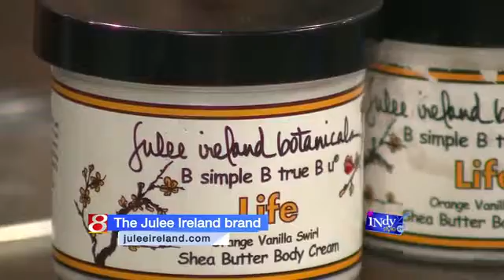Beauty Bake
Host: Melinda Lombardi